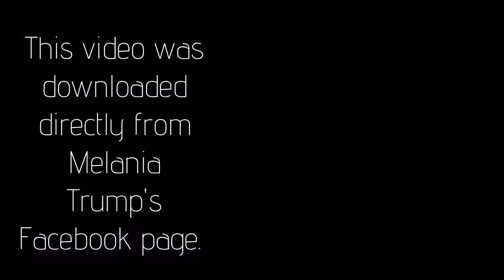Cell Phones Don’t Work in Vegas?!?!?!: Melania Trump’s Facebook Videos Narrated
I perform this Melania Trump impression at live events!

This web mini-series was created by Lauren LoGiudice.

Did this character remind you of someone you knew? Make you laugh real so hard you almost broke a rib?

MY LINKS

Hello darling!

PLEASE REMEMBER -

Make art,
Be weird,
Be freaky,
I love you
Mwah!